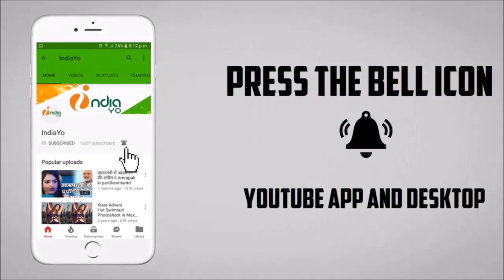Pawan Singh और Chandani Singh का Item Number फिल्म Raja में - Upcoming Bhojpuri Film 2018